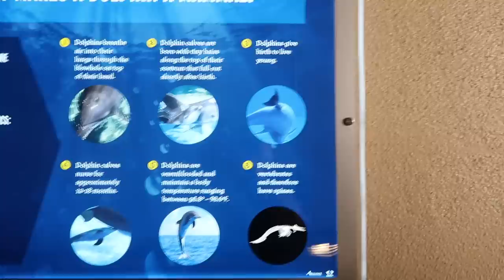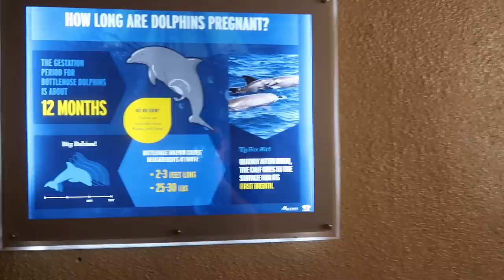The Mirage Las Vegas 2019 | Room Tour, Volcano Show, Dolphin & Secret Garden Exhibit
The Mirage walkthrough, room tour, volcano show and dolphin & secret garden exhibit.

Title: Island
Artist: MBB
Genre: Dance & Electronic
Mood: Bright